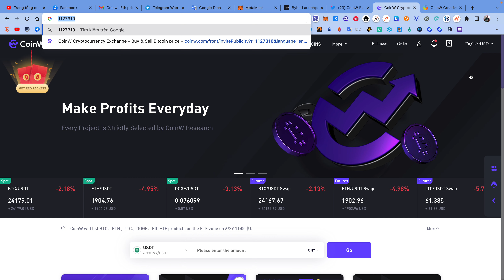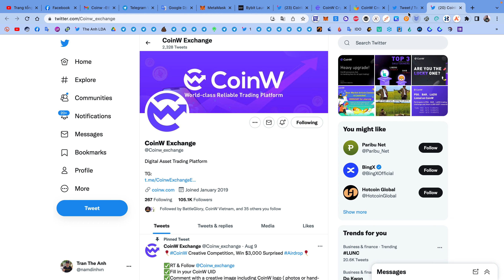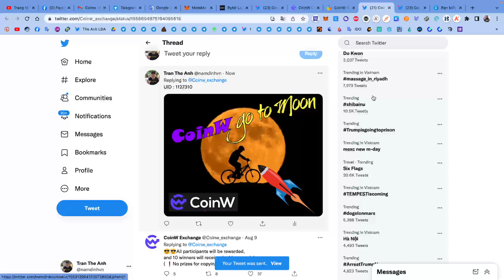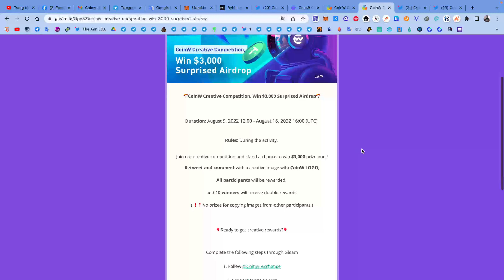Hướng dẫn airdrop ăn chia 3000$ sàn CoinW | The Anh LDA